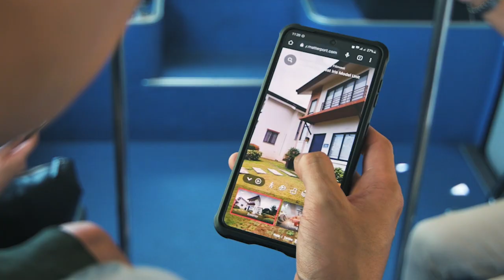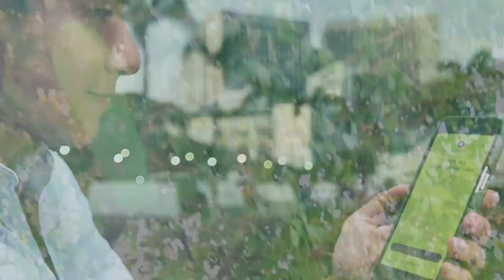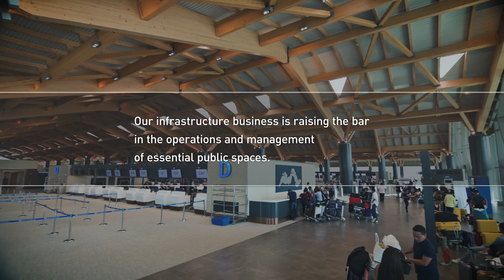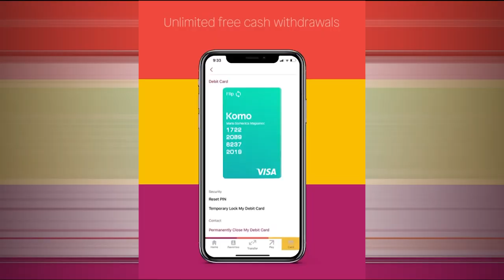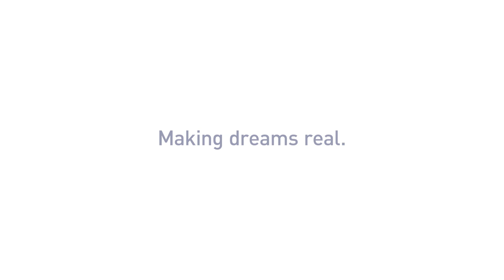Filinvest Development Corporation Making Dreams Real Master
We invite you to watch this video sharing the ways we enable people to achieve their dreams. From creating vibrant communities to providing life-changing opportunities, the Filinvest Group is dedicated to making a positive impact in the lives of others. We are One Tree, One Heart, One Filinvest, and we strive to make dreams real.